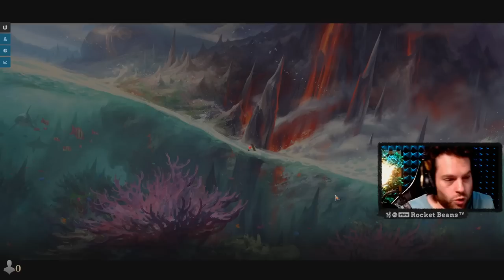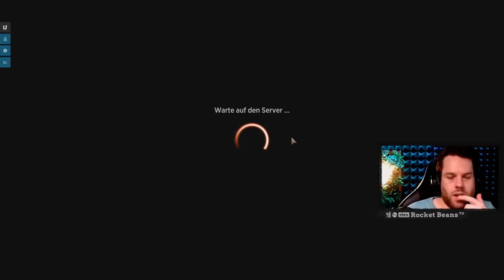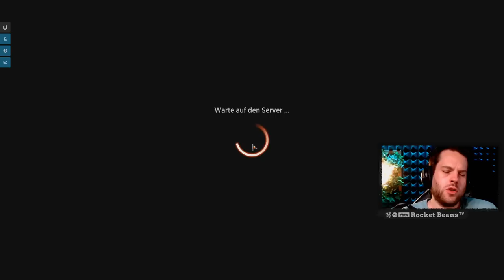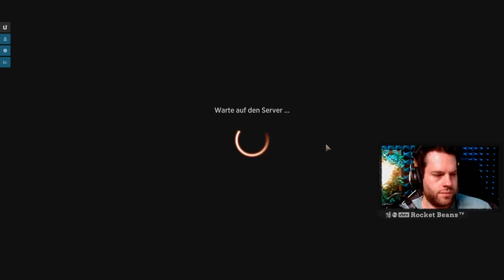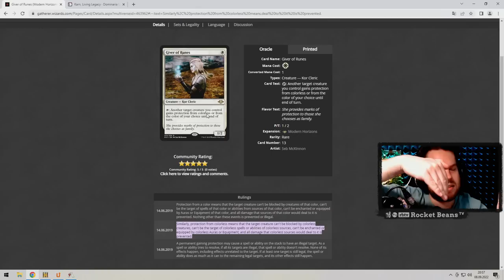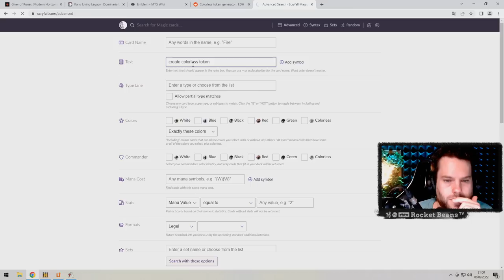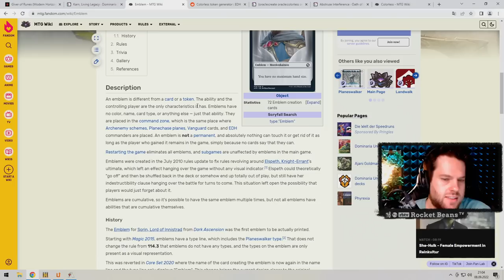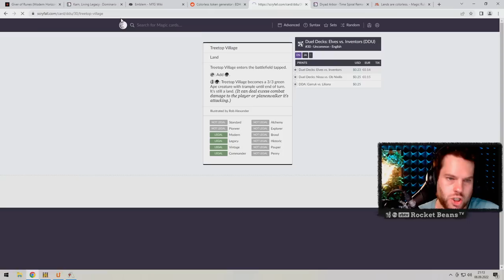Lightning Strike! Lightning Strike! Lightning Strike! - Magic: Dominaria United Sealed